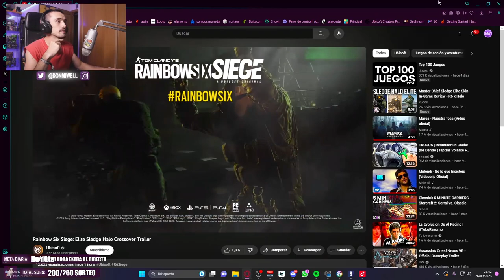EL NUEVO ELITE SLEDGE MOLA DEMASIADO | MIWELL